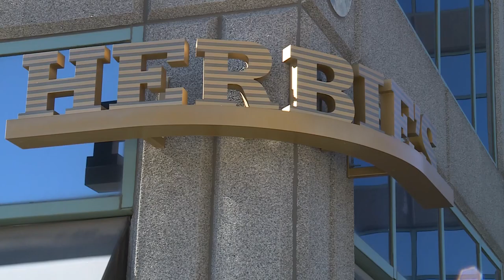Warmer weather brings customers back out on the patio; helping local restaurants survive fall